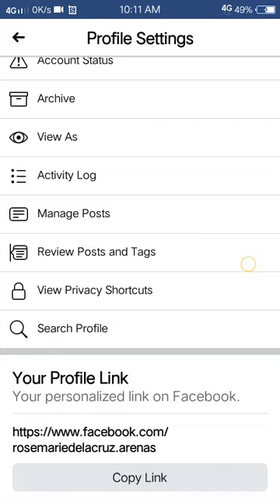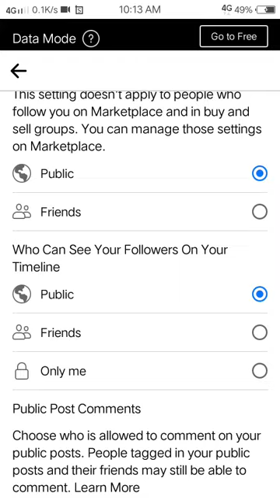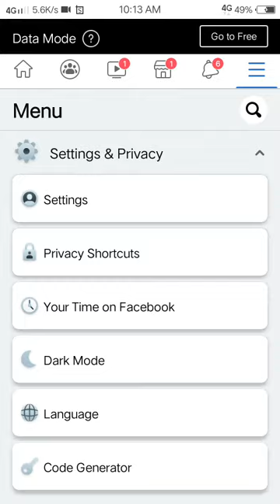add friend to follow.